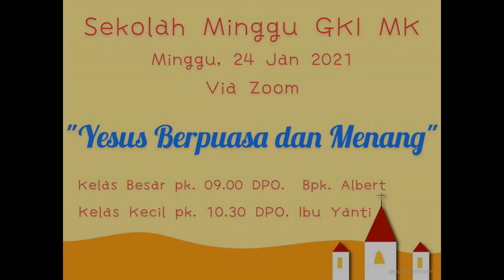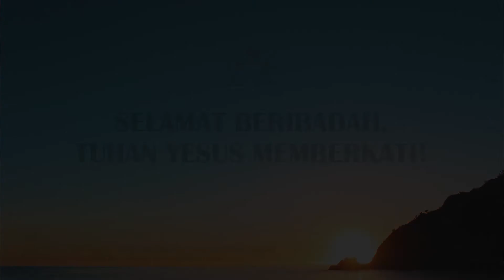Warta Virtual GKI Muara Karang 24 Januari 2021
Selamat hari Minggu. Bapak/Ibu/Sdra/i terkasih.

Mari kita simak warta virtual GKI MK 24 Januari 2021 dan menyiapkan diri memasuki ibadah virtual 24 Januari 2021 yang disediakan oleh channel YKB GKI TV pukul 08.45 WIB melalui link berikut: